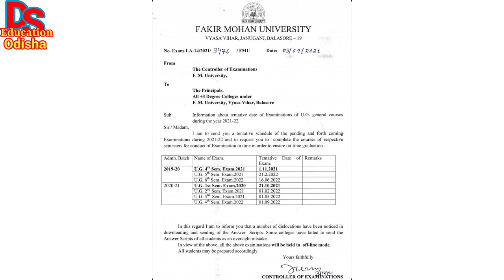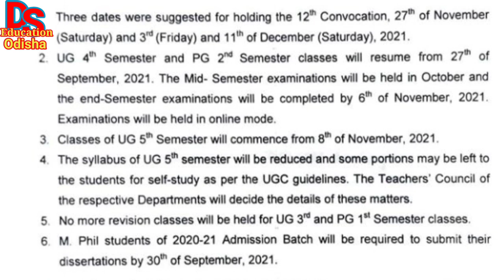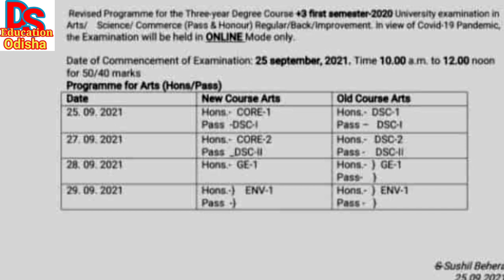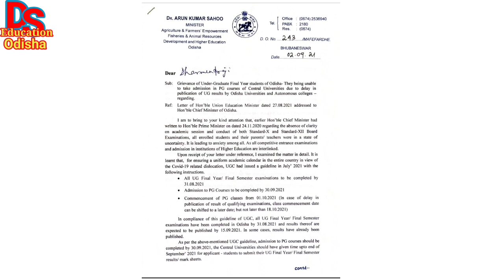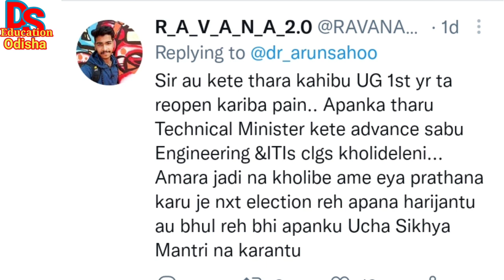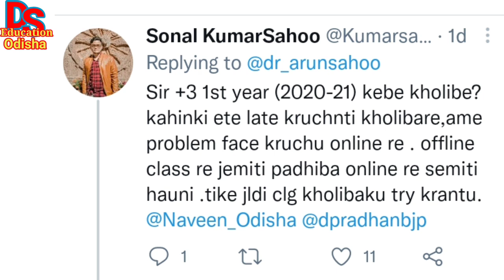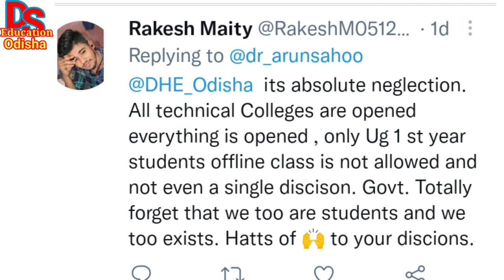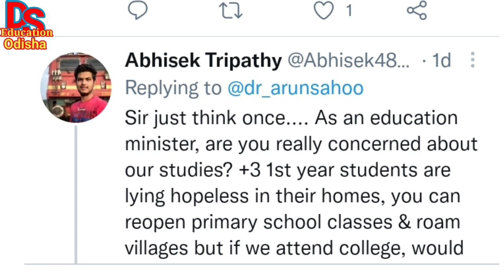fm strike| ravenshaw university exam notice| sambalpur university exam notice| ug pg exam date 2021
ravenshaw university exam notice
sambalpur university exam notice
north odisha university exam notice
fm university exam notice
fm university strike update
fm university strike
ug pg college reopen
ug pg college opening update
ug college reopening update
ug pg online exam 2021
pg exam date 2021
plus three exam date 2021
ug pg exam date 2021
ug pg exam news today odisha
ug college exam news
ds education
sambalpur university exam update
plus three exam 2021
pg exam news 2021 today
Berhampur university news| ug pg exam date 2021| ug pg exam news today odisha

ug pg exam date 2021, ug pg exam odisha, ug pg semester exam news today
ug pg exam news today odisha 2021, ug pg exam date 2021
ravenshaw university exam update
ravenshaw university online exam update
ravenshaw university 3rd semester exam date
ug pg exam news today
ug pg exam in odisha
plus three exam date
plus three exam odisha
plus three exam date new update
odisha plus three exam date
odisha plus three exam date 2021
ug pg news today
ug pg college exam
ug pg news today odisha
ug pg news today odisha 2021
ug pg exam news
ug pg exam news odisha
ug pg exam odisha
ug pg exam odisha 2021
ug pg exam 2021
ug & pg exam date
ug college exam news 2021
ug & pg exam update
ug pg exam news today odia
odisha ug exam
odisha ug pg exam news
odisha ug pg exam
odisha ug pg exam cancelled
odisha ug pg exam 2021
odisha ug pg exam dateline
odisha plus three exam news
pg 1st semester exam date
pg 1st semester exam date 2021
pg exam in odisha
pg exam 2021
pg exam 2021 date odisha
pg exam news today
plus three  first semester exam date
plus three 2nd semester exam date
plus three second semester exam date
plus three 3rd semester exam date
plus three 4th semester exam date
plus three first semester exam 2021
plus three  first semester exam date 2021
plus three 2nd semester exam date 2021
plus three second semester exam date 2021
plus three 3rd semester exam date 2021
plus three 4th semester exam date 2021
plus 3 semester exam
plus 3 exam date 2021
plus three online exam
plus three exam date line
plus 3 3rd semester examination cancel
plus 3 3rd semester  cancel 2021
college and university reopening news today
college and university reopening news
college and university reopening
college and university exam news
college and university open in odisha
+3 Exam Odisha Update
+3 exam 2021
+3 exam update 2021
+3 exam news
+3 exam updates
+3 exam update
+3 exam date 2021